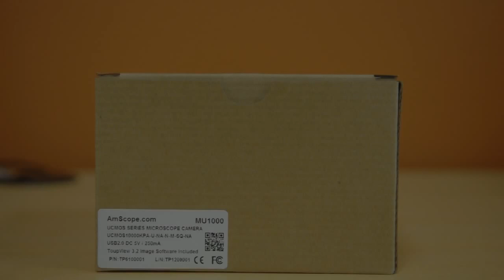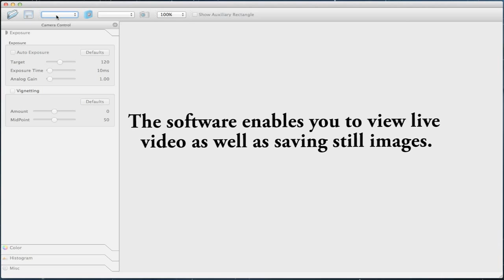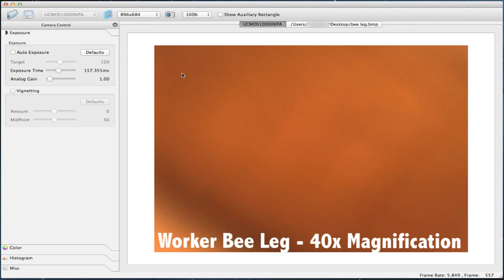Microscope Expert - AmScope MU1000-CK Unboxing and Brief ToupTek Software Tutorial